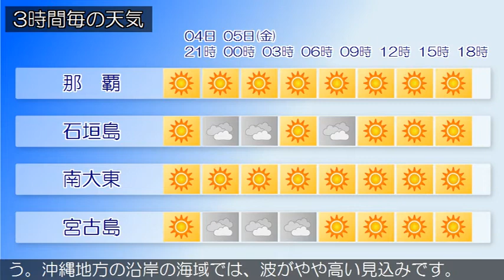2021/02/04 沖縄地方の天気予報 夕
沖縄地方は、高気圧に覆われておおむね晴れています。４日か
ら５日の沖縄地方は、高気圧に覆われておおむね晴れるでしょ
う。沖縄地方の沿岸の海域では、波がやや高い見込みです。